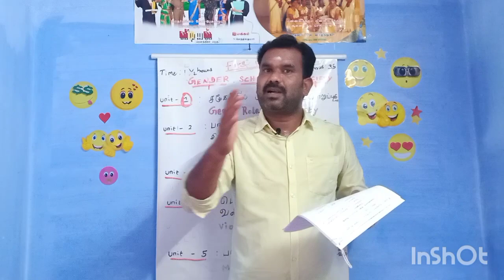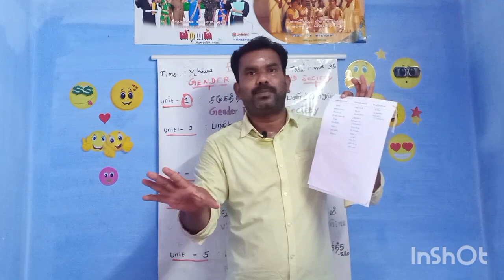TET CLASS ( தமிழ் பாடம் )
அமுதென்று பேர்

mail I'd